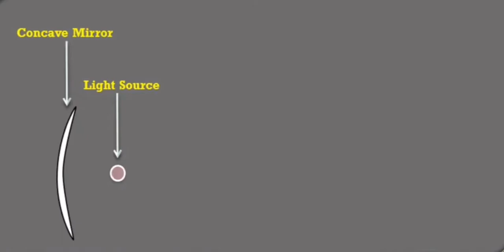Presentation of Slide Projector | Physics Practical | Physics Activity